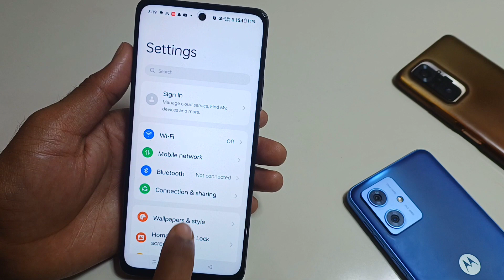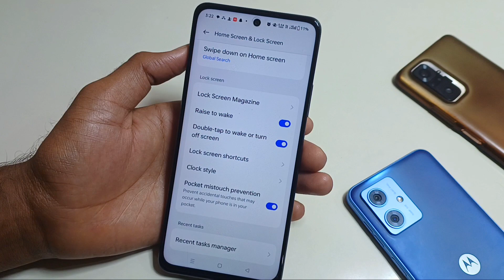How To On Smart Screen Setting In Realme 12 pro/Realme 12 pro me screen screen kaise kare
Hello friends aaj ki is Video me Maine aap logo ko bataya hai ki realme 12 pro me screen smart kaise banaye